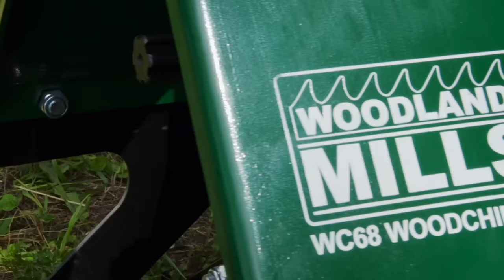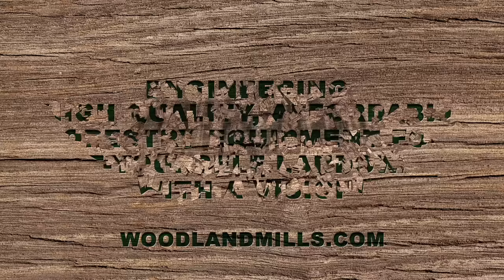Woodland Mills Forestry Equipment - 2018 Promo Video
Woodland Mills Forestry Equipment is built for do-it-yourself landowners with a vision! Check out our product highlight reel  featuring our portable sawmills, wood chippers, stump grinders, ATV trailers and more..